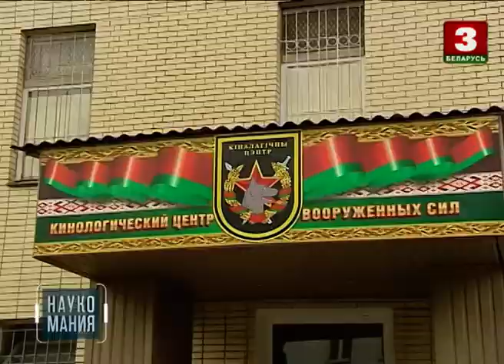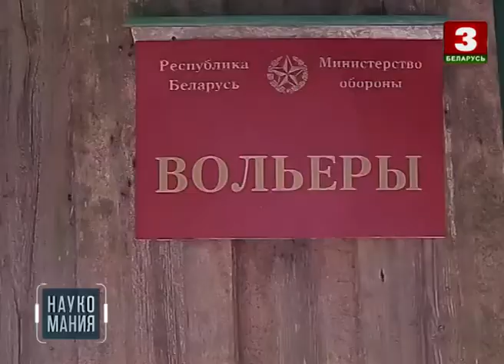НАВУКАМАНІЯ. Кіналогія ў Беларусі | Кинология в Беларуси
Cумесны праект Нацыянальнай акадэміі навук Беларусі і тэлеканала "Беларусь 3". Кожная праграма прысвечана аднаму з напрамкаў у беларускай навуцы. Стваральнікі праекта пазнаёмяць гледачоў з асноўнымі напрамкамі беларускай навукі, выбітнымі вучонамі нашай краіны і іх укладам у развіццё сусветнай навукі.